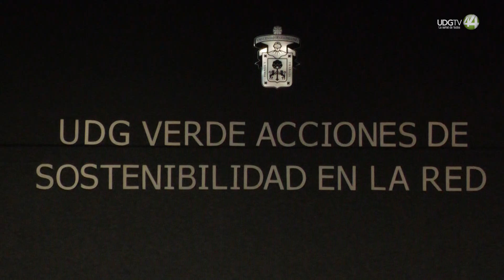Para reducir la huella ecológica y el impacto ambiental, nace "UdeG Verde"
Para contrarrestar la huella ecológica de la Universidad de Guadalajara en el medio ambiente nació UDG Verde. La Coordinadora de Sostenibilidad, Graciela Domínguez, resaltó que durante estos cuatro años han logrado ahorrar más de 16 millones de pesos gracias a los páneles solares instalados en 45 planteles de la Red.